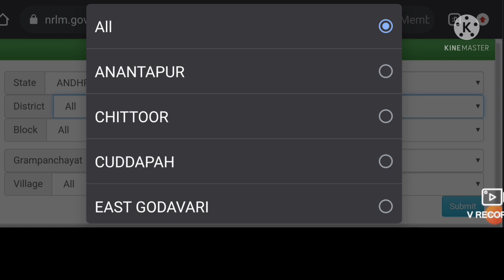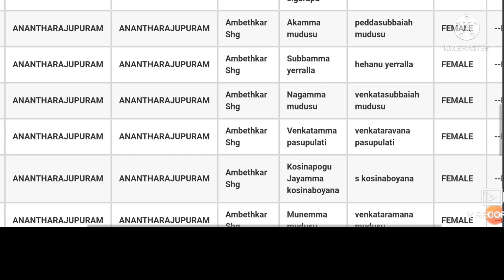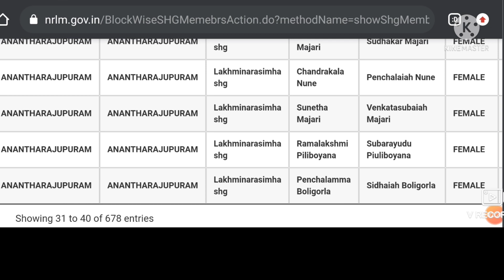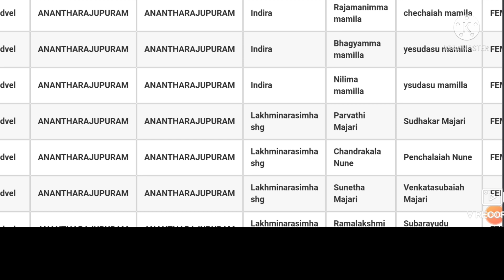||డ్వాక్రా రుణ మాఫీ లిస్ట్ విడుదల, DWAKRA RUNA MAGI ELIGIBLE LIST,||HOW TO CHECK DWAKRALIST,||APCM,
Hai frnds

navaratnalu schemes
navaratnalu housing scheme
ap schemes
ap cm
sankshema pathakalu
pension scheme

ap news,
dwakra runa mafi,
dwakra women,
dwakra women,
ap cm,
dwakra mahila sangam in telugu
dwakra mahilalu jagan good news